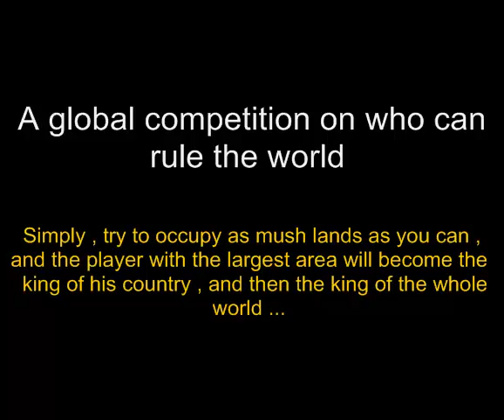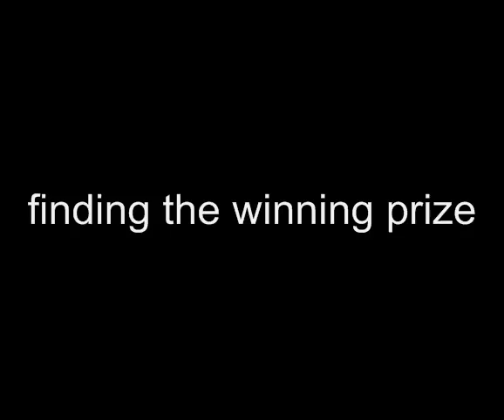Chicken War Game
A global competition on who can rule the world, from the very unique games that is based on the real world map as the game board. (using real Google Maps)

Simply try to occupy as much land as you can, and the more land you have the better rank you get, and the player with the largest area on a country will become the king of his country, and then the king of the world

Fight on your real land, as the game is based on Google Maps, you can really defend and fight for your own real land, simply choose your location in the world and set your base to that location, and protect it as much as you can

The game is a Facebook-connected game that every player can share his real results (ex: John has occupied 2 km2 from Tokyo Japan), and can invite friends